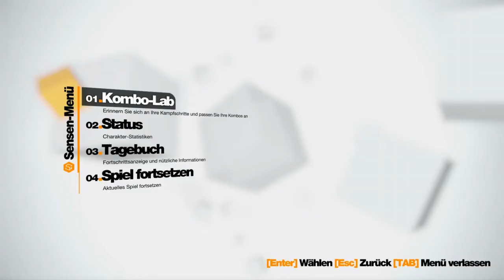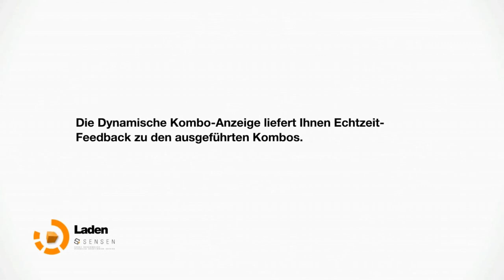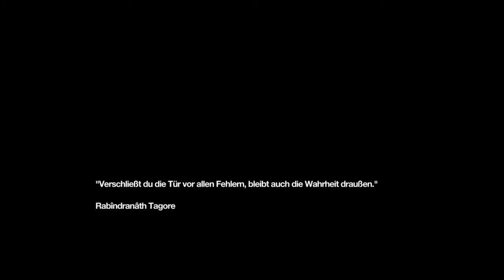Let`s Play Remember Me #04 Kid Xmas Geschenk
Auf unserem Weg zur Architekten wagen uns immer weiter. Doch was will Edge mit den Daten vom Damm. Auch wenn das ziemlich offensichtlich ist was bringt das?

Viel Spaß wünscht euch euer Semmelbrösel ^^

Ein Spiel von Capcom und Dontnod
Wenn euch das Spiel gefällt, dann kauft es euch doch, und unterstützt die Programmierer.

Wir wünschen euch natürlich viel Spaß mit dem LP, und wir sind für jede Art von Kritik offen. Haut rein! ^^